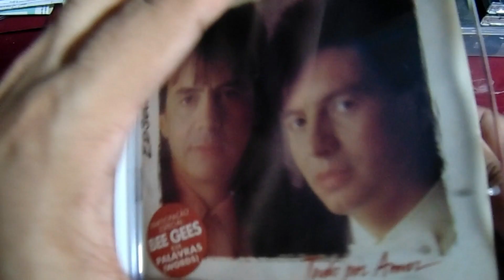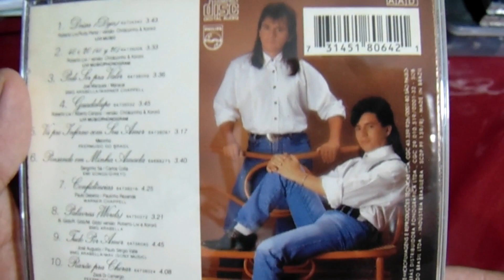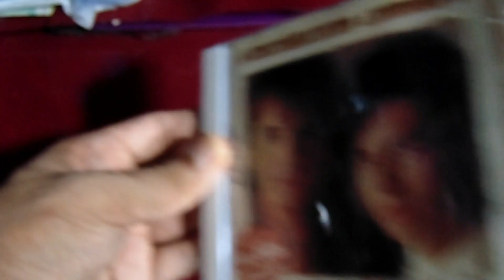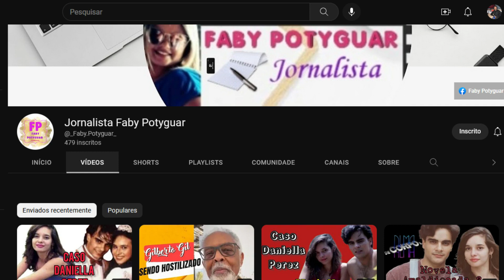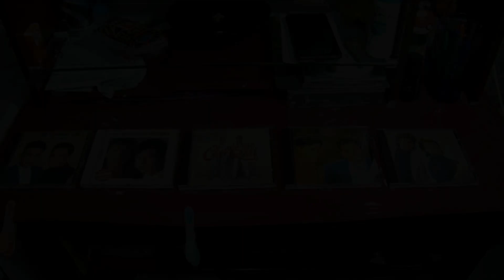📀Cd Chitãozinho & Xororó / Tudo Por Amor - 1993💿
Olá meus amigos e Amigas, vejam nesse vídeo onde eu mostro o Cd de Chitãozinho & Xororó Tudo Por Amor um Disco que Vendeu 900,000,00 Discos. Com Sucessos Deixa, Pode ser pra valer, Guadalupe, Vá pro inferno com seu amor, Pensando em minha Amada, Confidencias, Palavras e Tudo Por Amor.